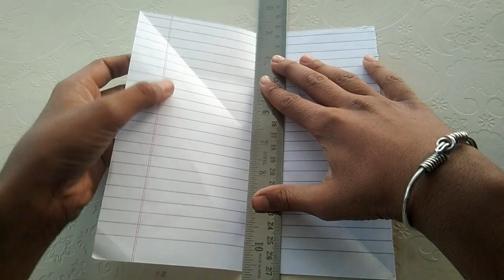How to make Ninja Star || Shuriken ninja star || paper se ninja star kaise banaen